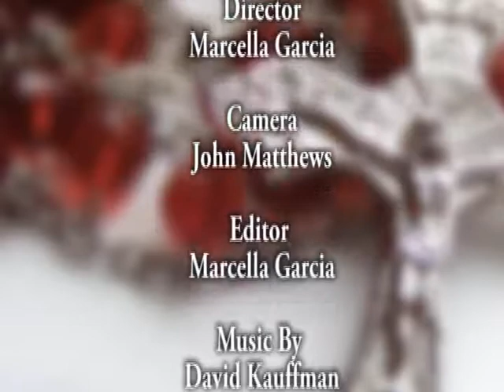Deacon Harold Burke-Sivers on Prepare the Way: The Year of Faith (Part 1 of 3)